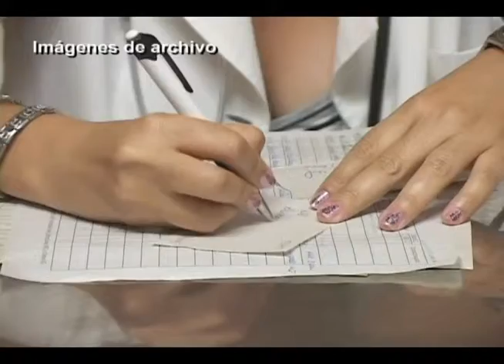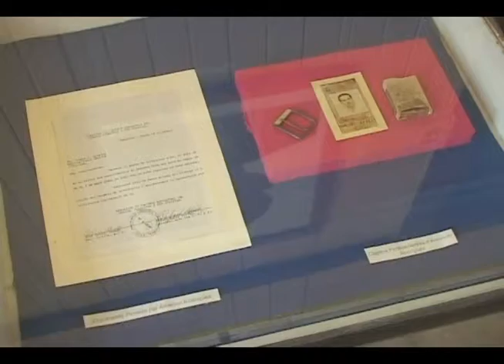El municipio de Amancio culminó el año con grandes aportes al desarrollo local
El año que culminó hizo grandes aportes en el municipio de Amancio. Para el 2014 el propósito está en incrementar las producciones en cada programa para el desarrollo local.